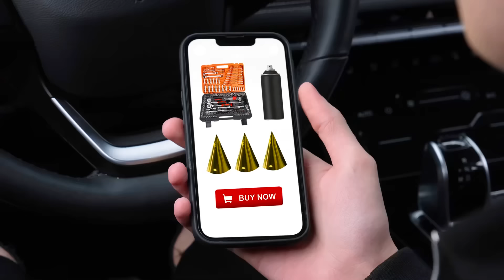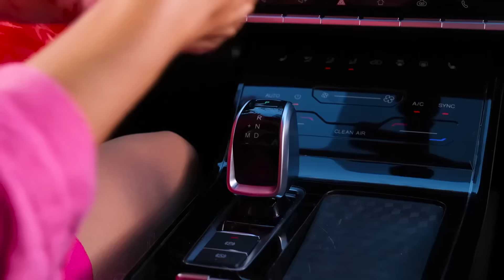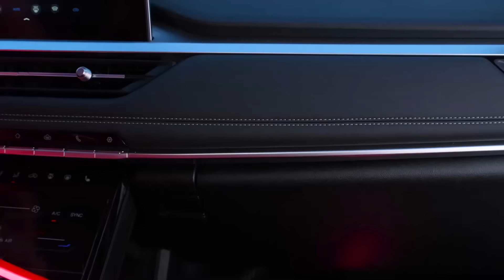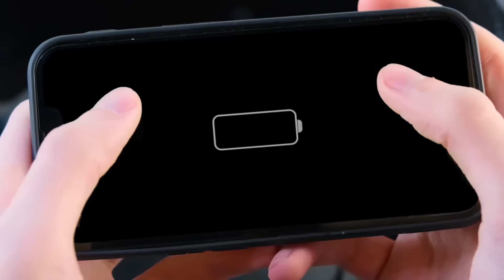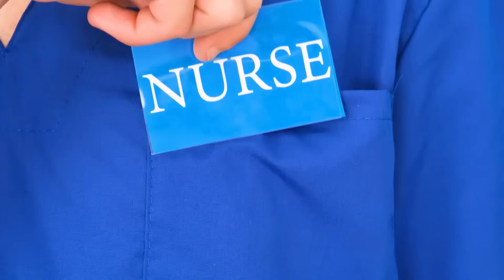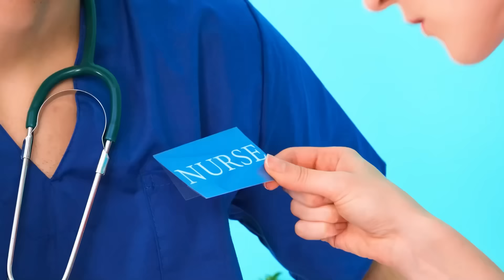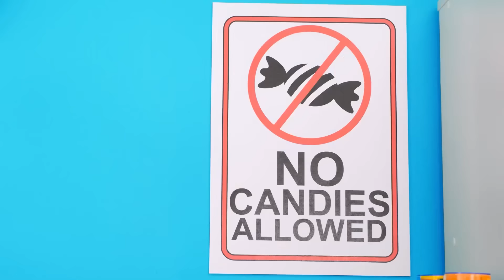بينك كار مقابل بلاك كار تشالينج | حروب المزحة Teen Challenge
ما هي السيارة التي أعجبتك أكثر؟ التحدي الجديد سيكون ممتعًا للغاية، انضم إلينا!